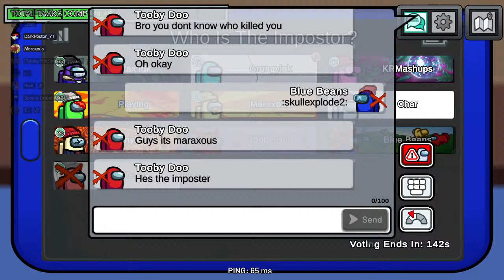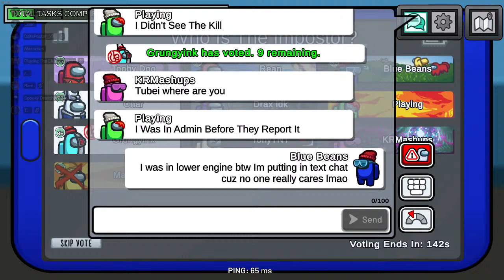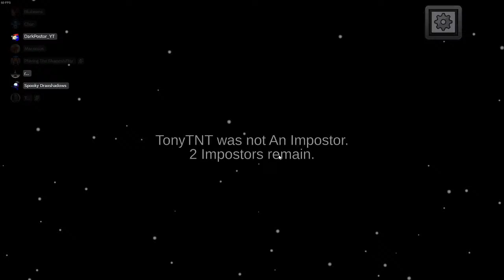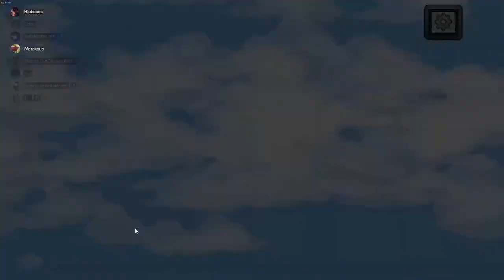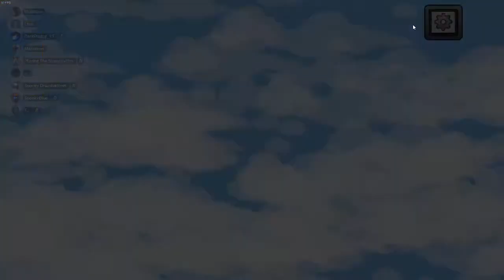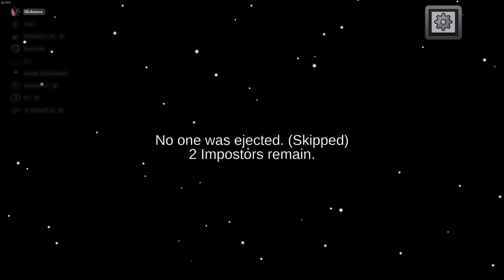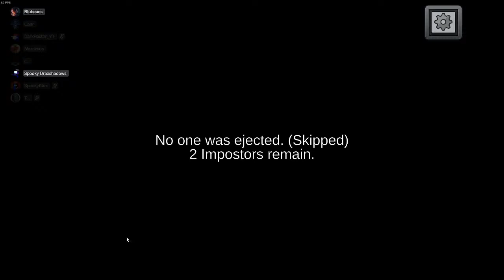Among Us Gamenight #13 [VOD]